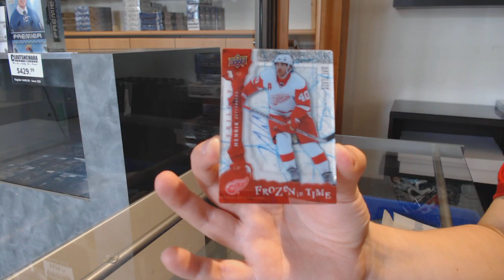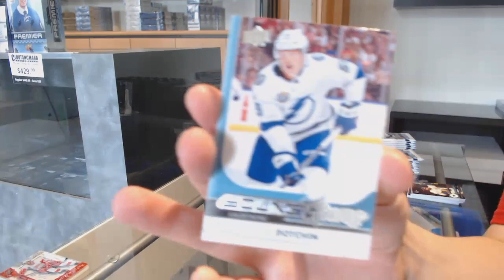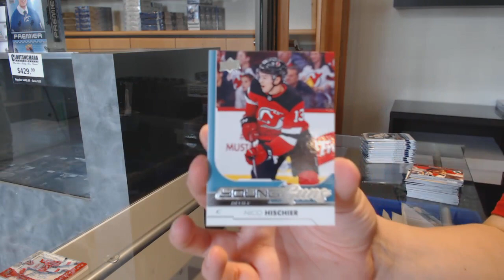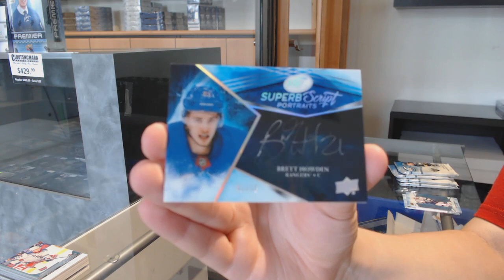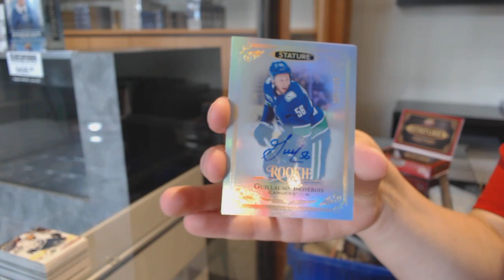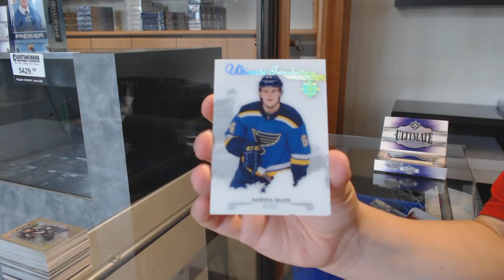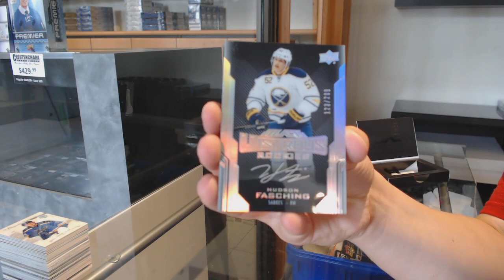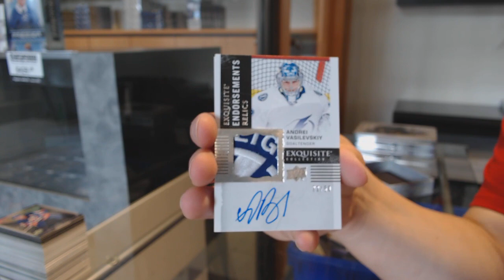Saturday Stacked Mix Hockey Box Break With V12 Spot Giveaway! - C&C GB #12,198